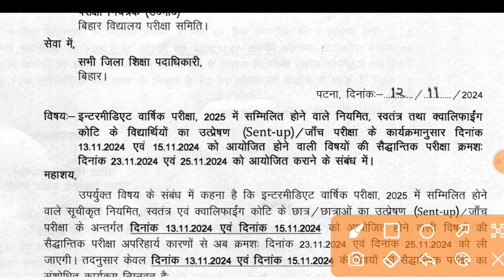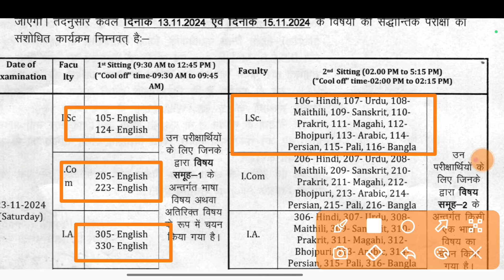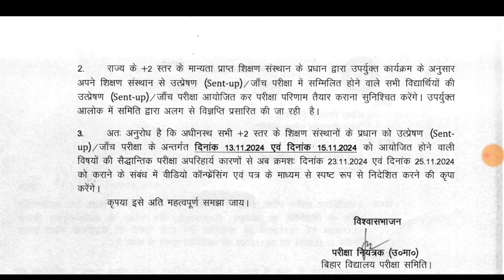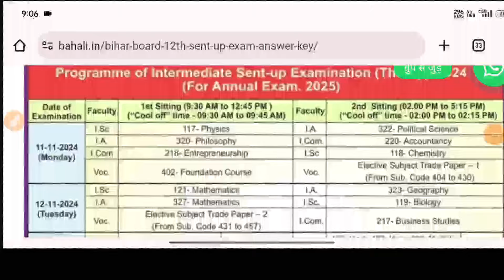Sent up Exam Cancel 2024||अचानक सभी विषय के परीक्षा हुआ रद जानें कब तक होगा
Ssnt up Exam Cancel 2025
12th Sent up Exam Cancel 2025

Bihar Board 12th Sentup Exam News 2025
Bihar Board 12th Sentup Exam cancel 2025
12th Sent Up Exam objective Answer key 2025

Bihar Board 12th Sentup Exam Cancel 2024
12th Sent Up Exam Cancel 2025
inter Sentup Exam Cancel 2025
12th Sent up Exam Cancel 2025
12th Sent Up Exam Hindi Exam Cancel 2025
inter Sentup Hindi Exam Cancel 2025
12th Bihar board 12th Exam Cancel 2025
Hindi Sent Up Exam Cancel 2025
12th Sent Up Exam Cancel 2025
13 Nonvember Hindi Exam Cancel 2025

13 Nonvember Hindi Exam Cancel 2024
Bihar Board 12th Sent up Exam Cancel 2025

Hindi 12th sent up exam 2024 objective answer

key

sent up exam Hindi objective ans

class 12th Hindi objective answer key sent up exam 2024

12th Sent up exam 2024 question paper hindi

objective question

Sent up exam 2024 question paper hindi

Sent up exam bihar board class 12

Bihar board intermediate sent up exam hindi

objective answer key 2025

intermediate sent up exam 2024 hindi objective solutions

12th subjective answer key sent up exam 2024

12th sent up exam answer key objective 2024 inter hindi objective answer key sent up exam 2024

12th hindi answer key set A sent up exam 2025

12th answer key set a

hindi answer key set a sent up exam 2024 12th class

besh hindi obiective answer kev sent un exam